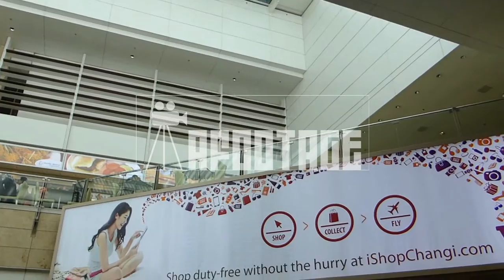SINGAPORE CHANGI AIRPORT 1 new